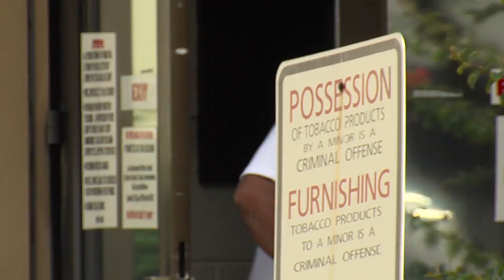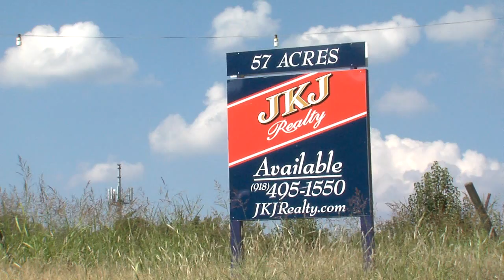New Juvenile Justice Center Location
County Commission Votes to Look For New Location